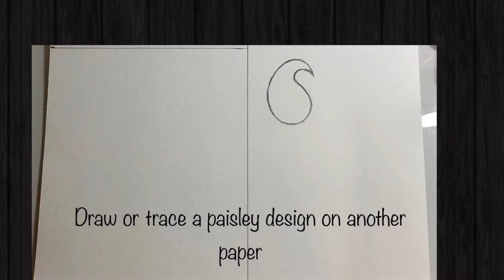Paisley Peacock Art Tutorial